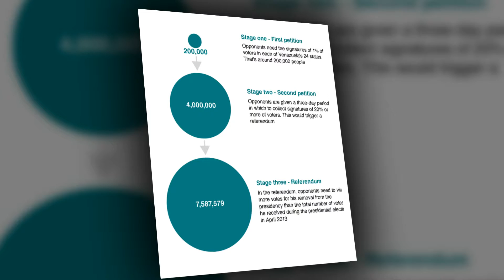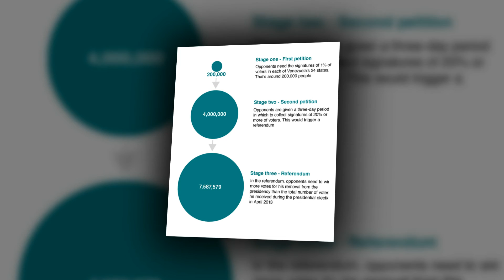Venezuela: Hundreds of thousands take part in rival marches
Hundreds of thousands of people have marched through the Venezuelan capital, Caracas, in rival demonstrations.
Opposition supporters, staging their largest rally for two years, called for President Nicolas Maduro's removal.
They blame him for Venezuela's economic crisis and accuse the electoral commission of delaying a referendum that could shorten his stay in power.
Mr Maduro, whose supporters also rallied in huge numbers, accused the opposition of trying to stage a coup.
The government said the opposition had failed to attract the one million people they were expecting in their march, in what the authorities dubbed the "Takeover of Caracas".
"The nation has triumphed. They wanted to intimidate the people but the people are here," said Mr Maduro at a rally in central Caracas.
"We have defeated an attempted coup that tried to fill Venezuela and Caracas with violence, death," he said.
But opposition leaders said their protest had gathered at least their anticipated one million people.
"We have shown to the world the importance of Venezuela and how much it wants change," said opposition politician Jesus Torrealba.
Dressed predominantly in white, they chanted "we are going to bring down Maduro".
Protesters said they had enough of the policies of the governing United Socialist Party of Venezuela.
"We are going to defeat hunger, crime, inflation and corruption. They've done nothing in 17 years. Their time is finished," Naty Gutierrez told Reuters.
In the run-up to the march, a number of opposition politicians were detained.
Last week, Daniel Ceballos of the opposition Popular Will party was returned to prison after having spent a year under house arrest awaiting trial on charges of rebellion.
The Interior Ministry said he was planning on escaping from house arrest to carry out acts of violence during Thursday's rally.
Mr Ceballos was one of the politicians arrested in 2014 over violent anti-government protests that swept through Venezuela at the time.
Forty-three people on both sides of the political divide where killed during those protests.
Popular Will party activists Carlos Melo and Yon Goicoechea have also been arrested over the past few days, the first suspected of carrying a "detonator cord" and the latter of carrying explosives.
The opposition hopes the march will pressure the electoral authorities into allowing them to launch the second petition needed to trigger the recall referendum as soon as possible.
Timing is key as the date when the referendum is held will determine what happens next.
If a referendum should go against the president before 10 January, new elections will be held, which the opposition hopes to win.
But if it is held after that date and Mr Maduro is recalled, his loyal vice-president will serve out the end of his term until 2019.